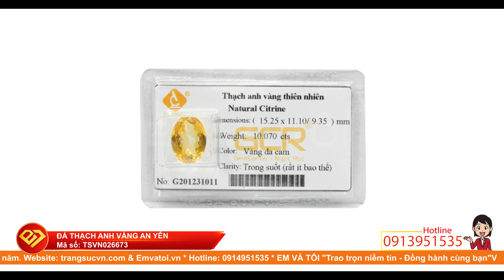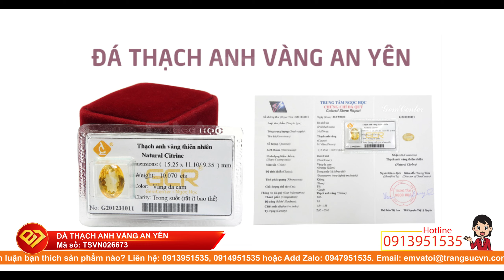Đá thạch anh vàng an yên, Thạch anh vàng thiên nhiên, Citrine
Đá thạch anh vàng an yên, Thạch anh vàng thiên nhiên, Citrine, TSVN026673 Đá thạch anh vàng an yên mang đến may mắn dành cho người sở hữu. Đá thạch anh vàng là biểu tượng của sự giàu sang, thịnh vượng và tài lộc. Do vậy các sản phẩm trang sức gắn đá thạch anh vàng thường được nhiều khách hàng ưa chuộng. Sản phẩm cũng là món quà mang ý nghĩa cát tường dành tặng người thân, bạn bè. Đá thạch anh vàng an yên có giấy kiểm định.

Loại sản phẩm: Citrine

Phù hợp với mọi lứa tuổi, hợp thời trang và trang phục

Loại đá: Thạch anh vàng thiên nhiên

Màu sắc: Vàng da cam

Chiều rộng: 11.1 mm

Chiều dày: 9.35 mm

Trọng lượng đá: 10.07 ct

Công thức : Sio2